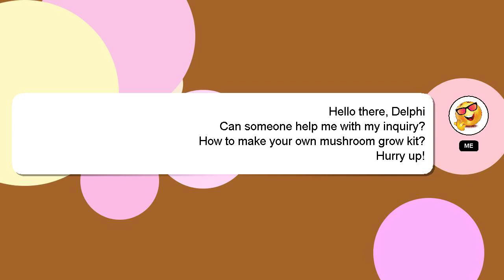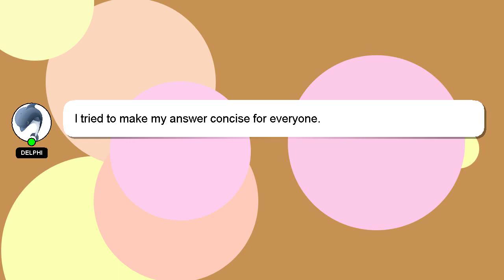How to make your own mushroom grow kit?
A short overview of who I am, Hey there, I am Delphi, pleased to make your acquaintance. Allow me to provide support in answering your questions. - How to make your own mushroom grow kit?

I will express my appreciation for your answer by 'hearting' it.

*2 What we are experimenting :*